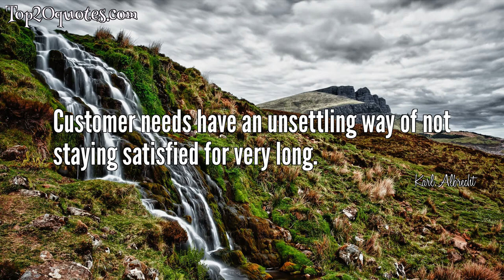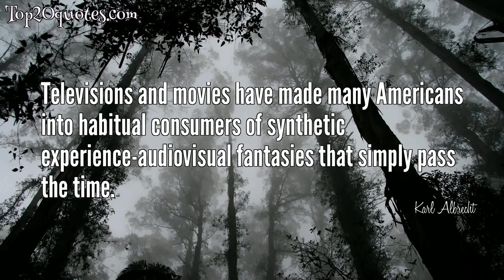➿ Top 11 Quotes of Karl Albrecht - Author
Top 11 Quotes of Karl Albrecht:
 ✲ There are only two ways to establish competitive advantage: do things better than others or do them differently.
 ✲ You seldom improve quality by cutting costs, but you can often cut costs by improving quality.
 ✲ Start out with an ideal and end up with a deal.
 ✲ Albrecht's Law - Intelligent people, when assembled into an organization, will tend toward collective stupidity.
 ✲ In an organization of any significant size, the executives cannot create the future single-handedly. They must develop the enterprise in a constellation of teams within the overall team if they hope to bring the special talents and resources to bear on the challenge of creating superior customer value and sustaining a competitive advantage in the eyes of its customers.
 ✲ Customer needs have an unsettling way of not staying satisfied for very long.
 ✲ The Zen philosophy posits that 'human beings suffer' and 'the cause of suffering is desire.' The way to put an end to suffering is to stop wanting everything, all the time.
 ✲ We are going to need organizations that are culturally equipped to adapt. They must have internal processes that are creative, generative, and productive rather than controlled, confining, and normative. In short, we must UNSHACKLE THE HUMAN BRAIN and exploit its productive potential.
 ✲ Televisions and movies have made many Americans into habitual consumers of synthetic experience-audiovisual fantasies that simply pass the time.
 ✲ If the frontline people do count, you couldn't prove it by examining the reward systems in most organizations.
 ✲ Old paradigms die hard, even if they don't work.
🖎 Author: Karl Albrecht
♛ Career: Author
📅 Life: b. September 17, 1941